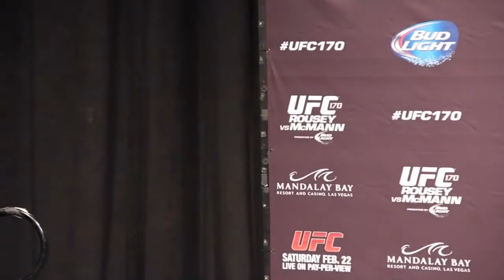UFC Announces New Fight Pass Commentary Team featuring Dan Hardy!